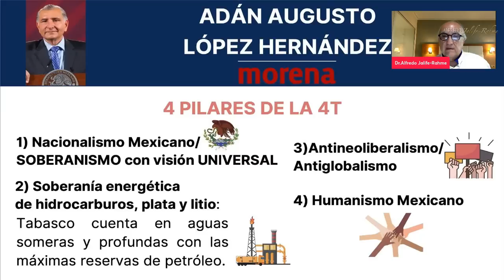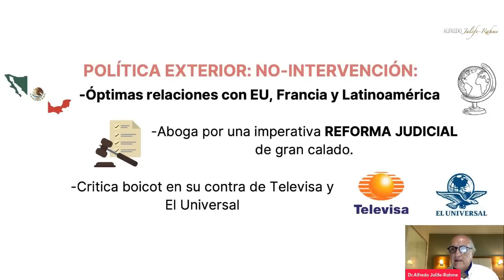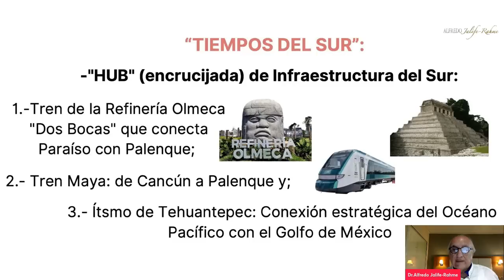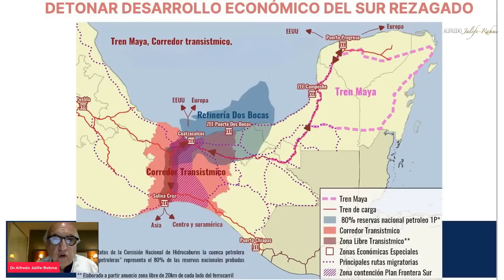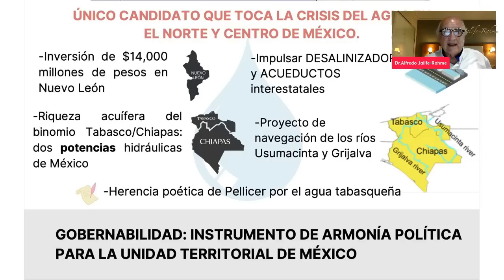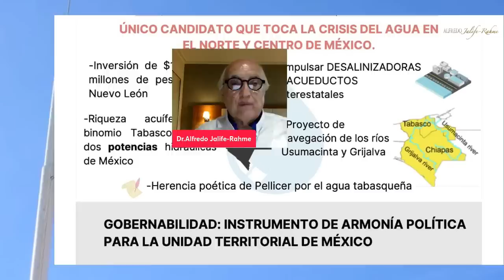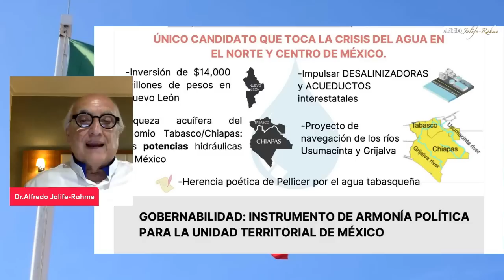El Proyecto de Nación de Adan Augusto Lopez: los 4 Pilares de la 4T | Alfredo Jalife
Nuevo video cada Lunes 17 hrs en mi canal  @AlfredoJalifeR